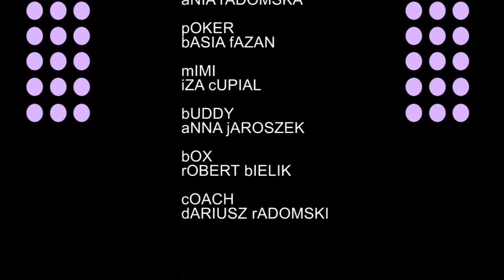Unleashed BladeRunners - New Record /Poland/ 16,76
Record established 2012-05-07, Eager's Cup Trmice, Zap - C-Mo - Pris -
Poker